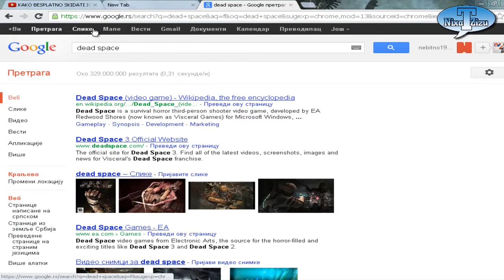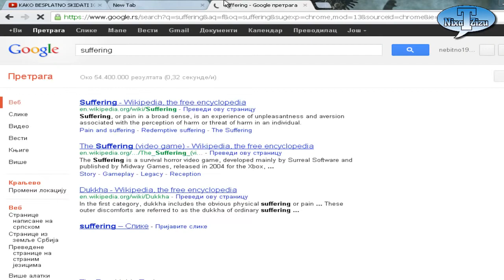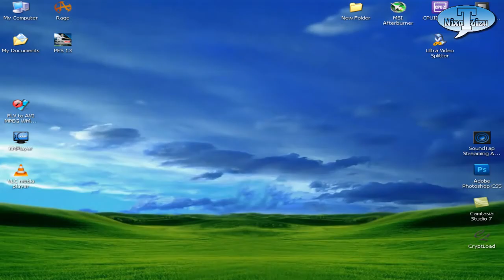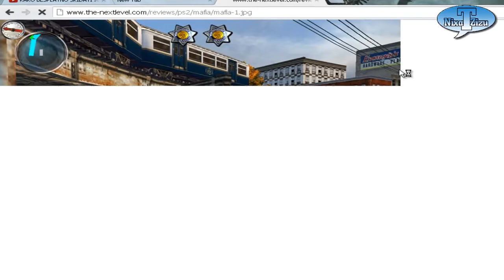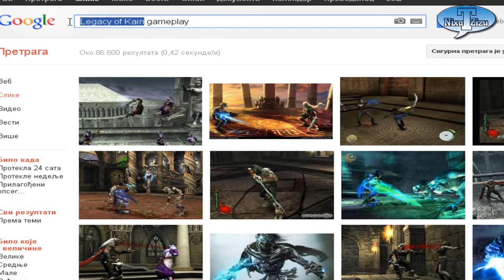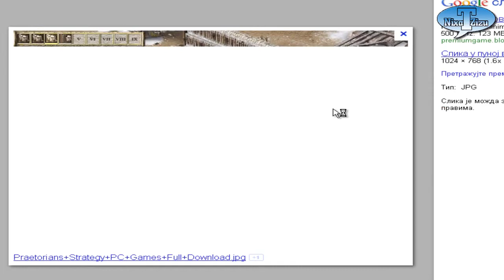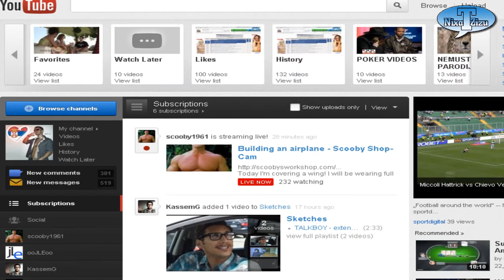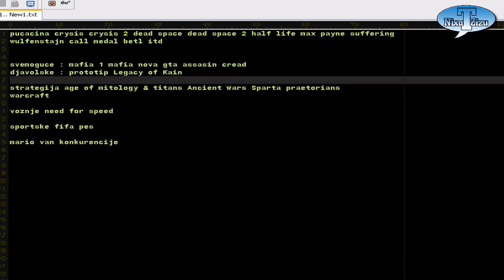Top 10 igrica u 2013 ! - Top 10 Games in 2013